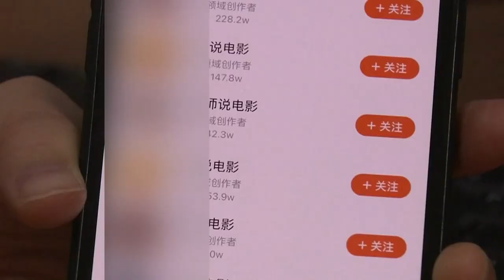魅力新闻:拜登政府26日将宣布，今年暑假将为全美3000多万低收入儿童提供每人375元餐费。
美国宣布将向海外输送6000万剂阿斯利康新冠肺炎疫苗,将对印度提供一系列紧急援助。